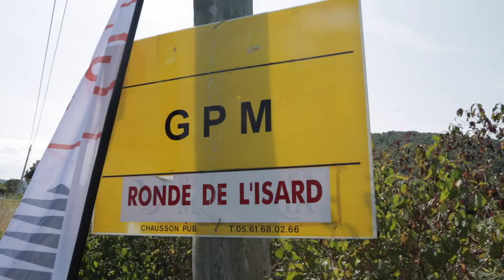Résumé vidéo de la 1ère étape de la Ronde de l'Isard 2020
Résumé vidéo de la 1ère étape de la Ronde de l'Isard 2020 qui a vue la victoire de Wessel Krul (SEG Racing Academy) suivi sur le podium par Ben Healy (Trinity Racing) et Hugo Page (La Conti - Groupama FDJ).